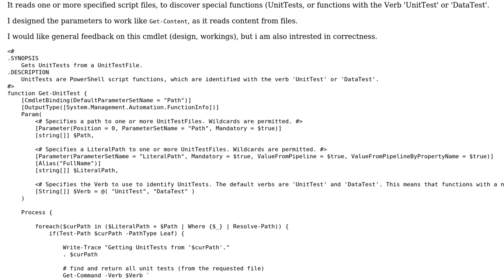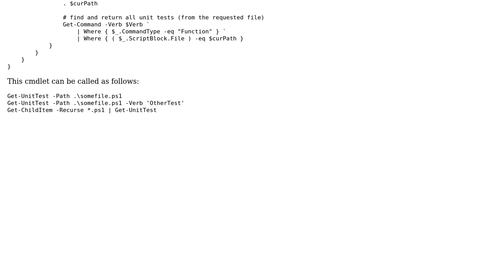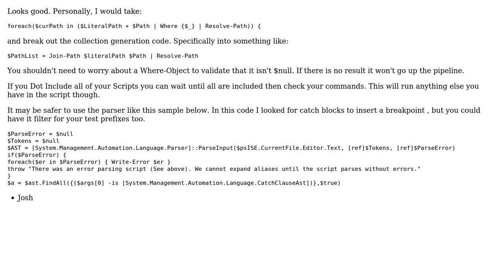Test finder PowerShell cmdlet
With thanks & praise to God, and with thanks to the many people who have made this project possible! | Content (except music & images) licensed under CC BY-SA | Music | Images & others | With thanks to user o? user Josh Miller user Caridorc and the Stack Exchange Network Trademarks are property of their respective owners. You are responsible for your own actions.